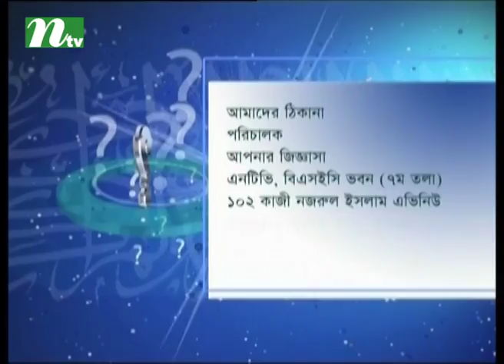Apnar Jiggasa | Friday Live Episode 527 | Islamic Talk Show Religious Problems and Solutions